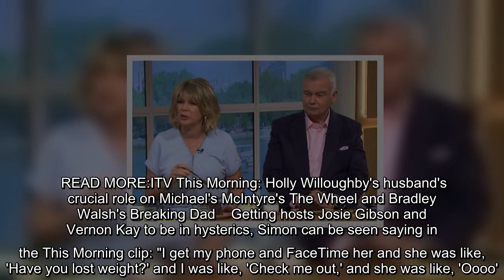ITV This Morning: Viewers in stitches as they accuse I'm A Celeb's Simon Gregson of 'still being dru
ITV This Morning: Viewers in stitches as they accuse I'm A Celeb's Simon Gregson of 'still being drunk' during interview